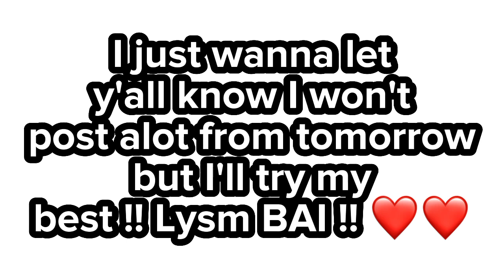Why I won't be posting....? 🫠